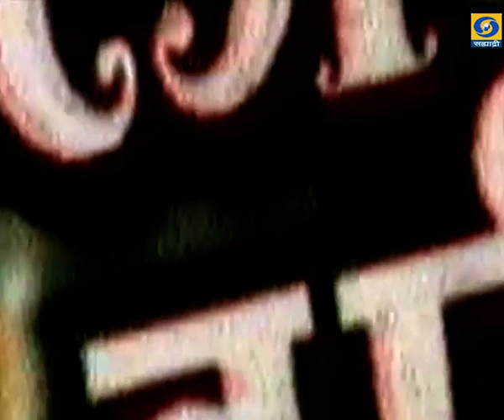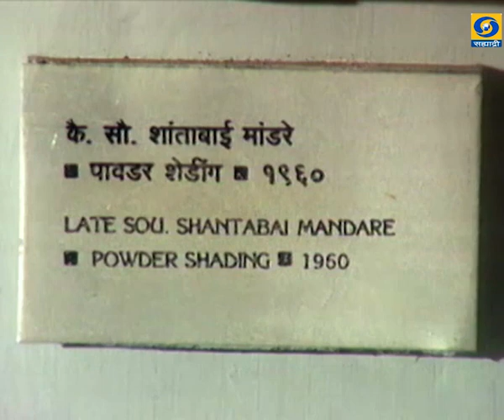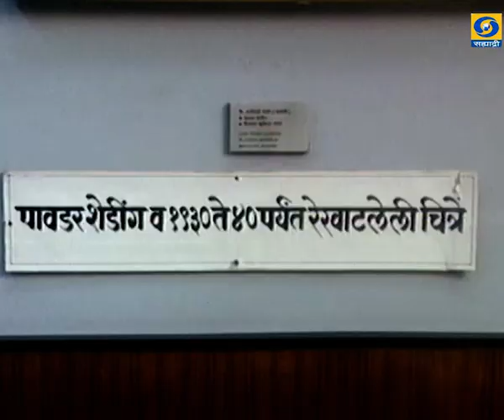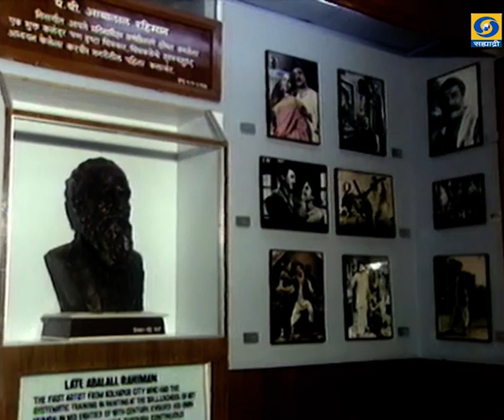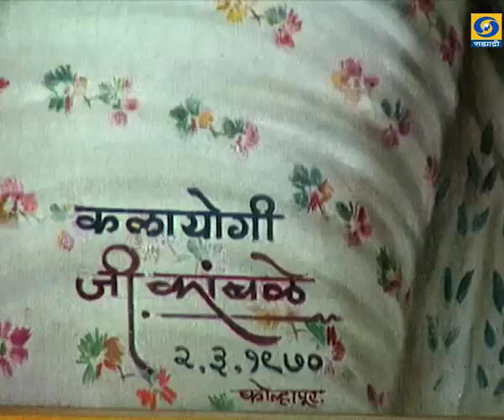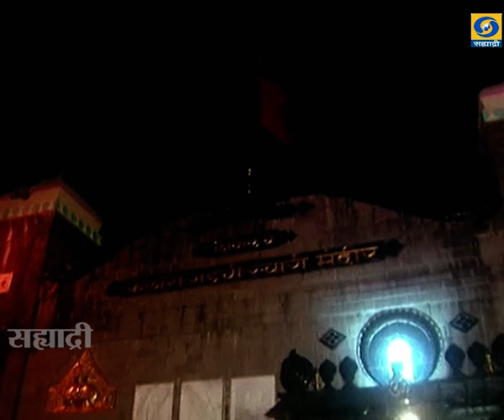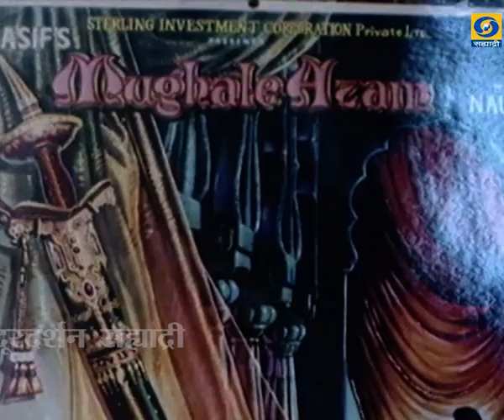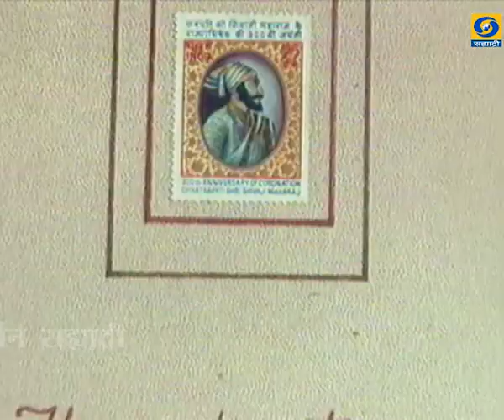G. KAMBLE - Ep.05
KALADARPAN - CMANDRE G KAMBLE - कला दर्पण.. निर्माता - दिग्दर्शक - रत्ना चॅटर्जी... काही कारणास्तव आपण हा कार्यक्रम पाहू शकला नसाल तर जरुर पहा.
KALADARPAN - कला दर्पण
DD Sahyadri
Doordarshan Mumbai
Sahyadri Marathi
Show : कला दर्पण
Subject : ' कला दर्पण. '_' KALADARPAN.. '
Artist : जी. कांबळे
Social Media Operator : वनिता राऊत - मांजरेकर
Producer Director : रत्ना चॅटर्जी